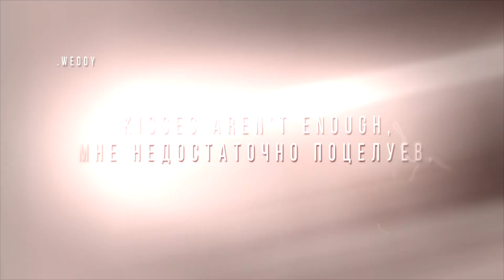hori x dazai ❝| how could such a good girl, love a vampire? ❞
05.05.21
▸horimiya x bungou stray dogs
▸your favorite dress by lil peep x lil tracy